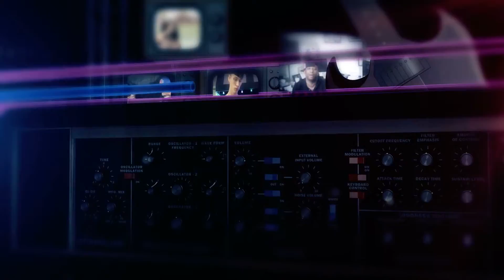INTRO Magazine interviews recording artist Freeze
INTRO Magazine interviews recording artist Freeze at The Dealmakers Conference